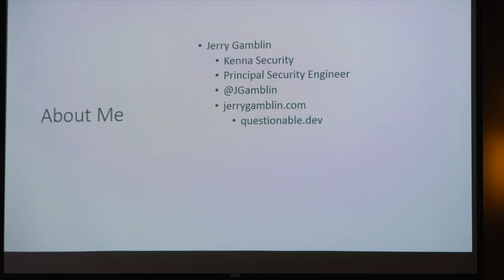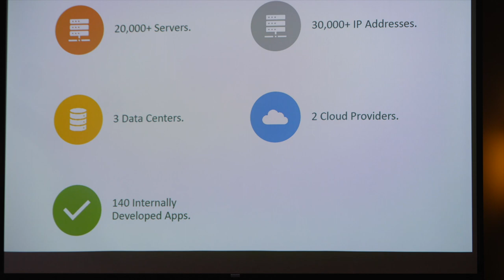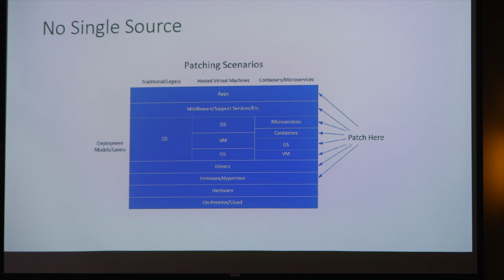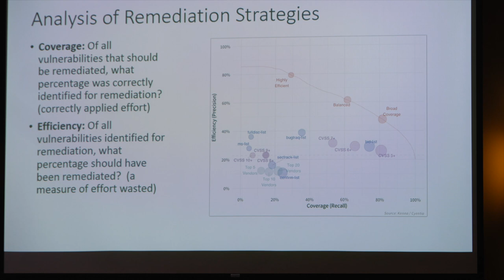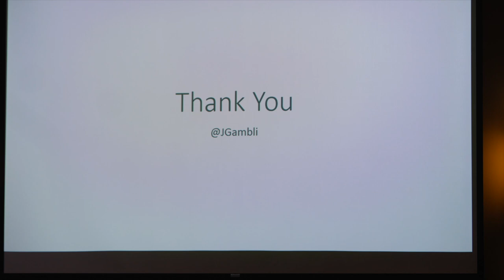How I Learned to Stop Patching Everything and Love the Data | Jerry Gamblin